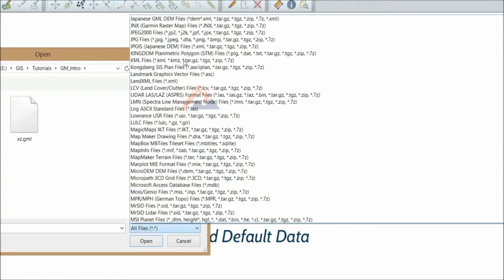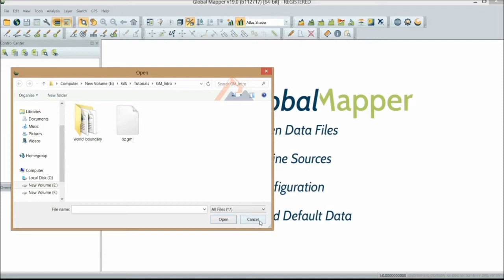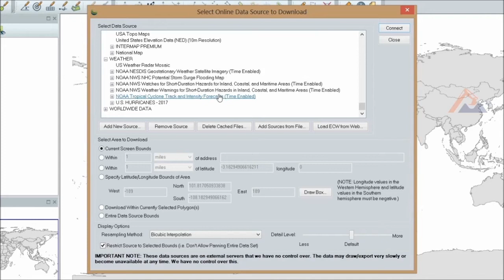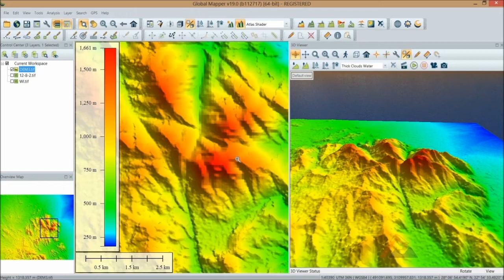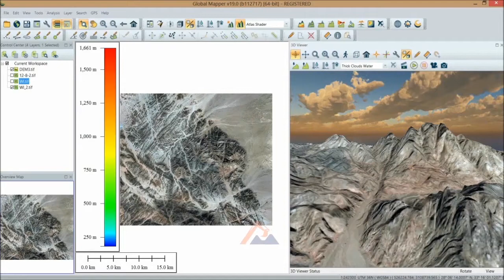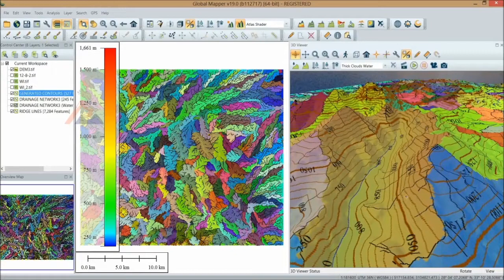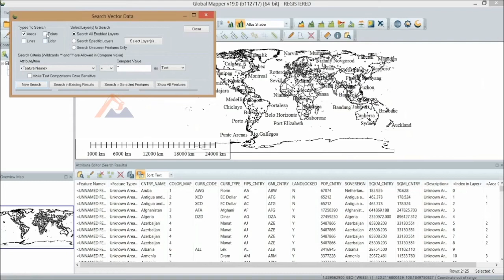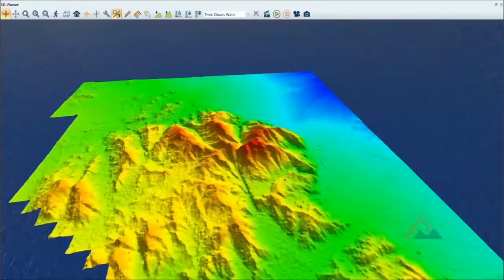Introduction to Global Mapper v19 (English subtitled)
مقدمه فى برنامج جلوبال مابر
 نستعرض فى هذا الفيديو بعض من مميزات وخصائص برنامج جلوبال مابر تمهيدا لسلسله حلقات سوف نقوم بنشرها تباعا ان شاء الله لتوضيح بعض تطبيقات هذا البرنامج الرائع

 Introduction to Global Mapper V.19
English subtitled in captions